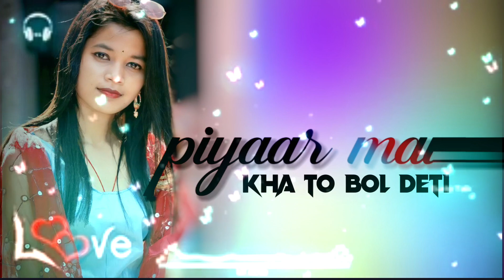DIL 💞DELO 🌹JAKE 💃NAGPURI 💘SONG || NEW NAGPURI WHATSAPP STATUS VIDEO 2024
.pawan babu Official 0.2 .

new Nagpuri Bewafa status video 2023new nagpuri status video black screen

इस Youtube Channel मै मनोरंजन के लिए स्टेटस Upload किया जाता है

पहले Imphormtion करे क्यू कि इस चैनल बहुत लोगों का अपेछाये जोड़ी है इस स्टेटस को जो भी copyright strike Owner है अगर इस स्टेटस से किसी भी तरह का परेशानी या दिकत हो तो इस Status मै comment करें इस status को 24 घंटे के अंदर Delete कर दिया जाएगा